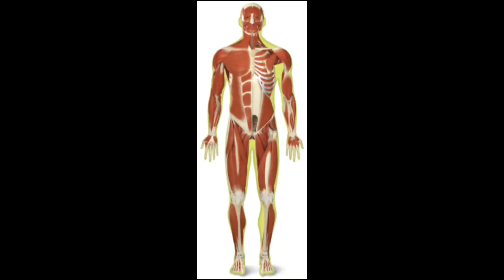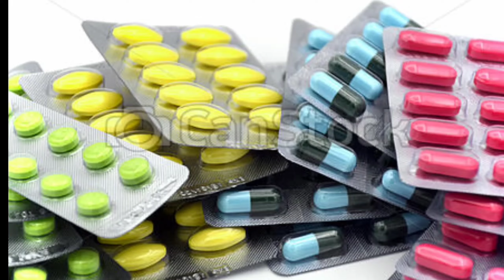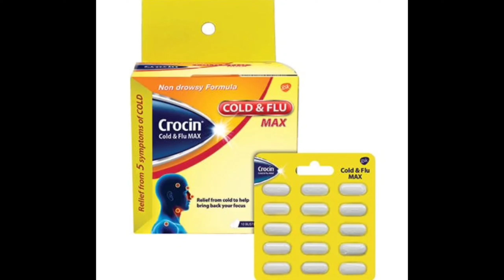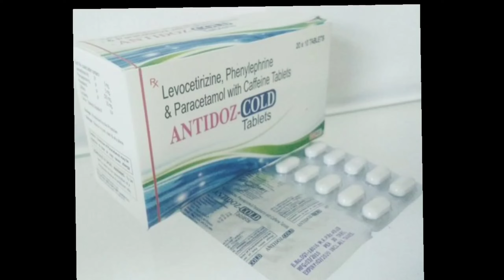மாத்திரை சாப்பிடுவது எப்படி || How to eat tablet correctly || மாத்திரை எப்போது சாப்பிடலா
மாத்திரைகளை நாம் எந்த தட்பவெட்ப நீரை பயன்படுத்தி சாப்பிட வேண்டும் என்பதனை பார்க்கலாம்.

ஒவ்வொரு பொருளையும் நாம் சாப்பிடும் போது அதன் தன்மையை அறிந்து கொண்டு தான் உட்கொள்ள வேண்டும். இல்லையேல் அவை நம் உயிருக்கு ஆபத்து விளைவித்து விடும். அந்த வகையில் உடல்நல கோளாறுகளை தீர்க்கும் மாத்திரைகள் எடுத்துக் கொள்ளும் போது தவறான முறையில் தான் சாப்பிட்டு வருகின்றோம். இவ்வாறு சாப்பிடுவதால் நிச்சயம் பல ஆபத்துக்களை நமக்கு ஏற்படுத்தும். மாத்திரைகளை வெந்நீரை பயன்படுத்தி சாப்பிடலாமா? அல்லது குளிர் நீரை பயன்படுத்தி சாப்பிடலாமா? எப்படி சாப்பிட்டால் ஆபத்து உண்டாகும் என்பது பற்றி பார்க்கலாம்.

1.நாம் சாப்பிடும் மாத்திரைகளை மற்ற உறுப்புகளுக்கு எடுத்துச் செல்ல ஒரு கருவியாக இருப்பவைதான் திரவப் பொருட்கள். இதில் தண்ணீர் மிக முக்கிய வகிக்கிறது.

2.மாத்திரைகளில் பல வகைகள் உண்டு. அவற்றின் தன்மைக்கேற்ப தான் சரியான தட்பவெட்பம் உடைய நீரை பயன்படுத்த வேண்டும்.

3.உதாரணத்திற்கு கேப்ஸுல் மாத்திரைகள், வீரியம் அதிகம் கொண்ட மாத்திரைகள், சாதாரண காய்ச்சல் மாத்திரைகளை சொல்லலாம். இவை ஒவ்வொன்றையும் அவற்றின் தன்மைக்கு ஏற்ப திரவ பொருளை பயன்படுத்த வேண்டும்.

4.விட்டமின் டி, கால்சியம் போன்ற மாத்திரைகளைப் பயன்படுத்தினால் பால் உட்க்கொண்டு சாப்பிடலாம். இது எல்லா வகையான மாத்திரைக்கும் ஏற்றது அல்ல.

5.சில வகையான மாத்திரைகளுக்கு வெந்நீரைப் பயன்படுத்த கூடாது. கேப்ஸுல் மாத்திரைகளை வெண்ணீர் பயன்படுத்தி சாப்பிட்டால் நாக்கிலே ஒட்டிக்கொள்ளும்.

6.பாராசிட்டமால், தொண்டைவலி, இருமல் போன்ற மாத்திரைகள் சீக்கிரம் கரைந்து உடல் உறுப்புகளுக்கு செல்ல நாம் வெந்நீரை எடுத்து கொள்ளலாம்.

7.சிலர் மாத்திரைகளை அப்படியே வாயில் போட்டு சாக்லேட் மாதிரி சாப்பிடுவார்கள். அப்படி சாப்பிடுவது தவறு. மாத்திரை சாப்பிடும் பொது அதிக அளவு நீரை உட்கொள்ள வேண்டும். இல்லையென்றால் மாத்திரை வாயிலிருந்து வயிற்று பகுதிக்கு இறங்காமல் இருக்கும். அதனால் அஜீரண கோளாறுகள் ஏற்படும். மாத்திரையும் சரியாக வேலை செய்து.

8.சிலர் சாப்பிட்ட அடுத்த நொடியே மாத்திரை விழுங்கும் பழக்கத்தை வைத்துள்ளனர். அப்படி சாப்பிட்டால் மோசமான விளைவுகளை நமக்கு தந்து விடும். எனவே சாப்பிட்டு குறைந்தது 15 நிமிடம் கழித்த பிறகு தான் மாத்திரையை உட்கொள்ள வேண்டும்.

health tips,
தமிழ் health tips,
health tips 2021,
5 minute crafts healthy tips

healthy tablets,
healthy tablets to gain weight,
enjoy healthy tablets,
best healthy tablets,
healthy life tablet,
healthy vitamin tablets,
healthy skin tablets,
healthy gut tablet,

how medical pills are made in tamil,
medical abortion pills in tamil,
medical abortion pills animation,
medical weight loss pills

Username: tamzhil_sago